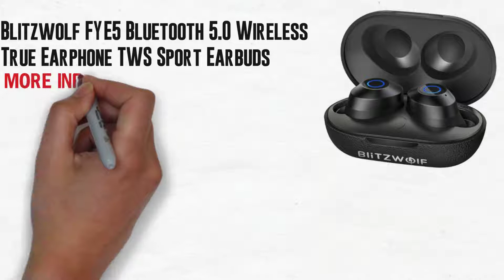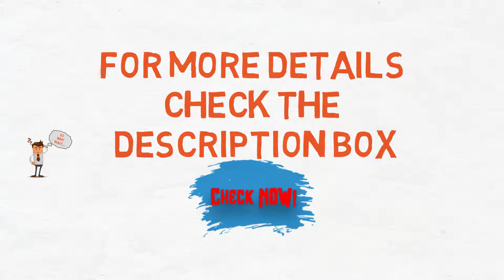Blitzwolf FYE5 Wireless Earbuds Review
Features:
1 bluetooth V5.0 and 10 M obstacle-free connection - freeing hands and allows you to get rid of the network limitation the TWS headphones promotes comfort in everyday life thanks to the real wireless connection in technology.

2 low, High, triple balance + passive noise cancellation - look for the balance of sound quality, look for the comfort of listening.

3. Super Mini portable battery case - easily charge the headphones when you put them in the case.

4. IPX6 waterproof-wear the headphones freely in the rain and shower.

5. Elegant and reflective design: it satisfies your aesthetic and admits the use in multiple occasions.

6 simple operation. when removed from the box, the headphones will open and connect automatically with the paired device.

What do you think? Is the BLITZ WOLF FYE5 actual will resemble with the above specs? Let us know your views by commenting below.

OLAF Magnetic Type C Micro USB Cable for Apple iPhone X 7 8 6 Xs Max XR Samsung s9 cord
Social Media

LOVE ME

Note